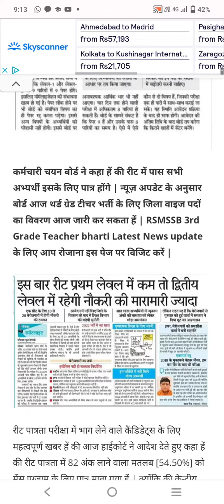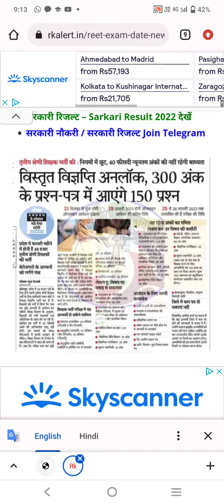Reet 2022 | रीट पर शिक्षा विभाग का नया आदेश | reet news today